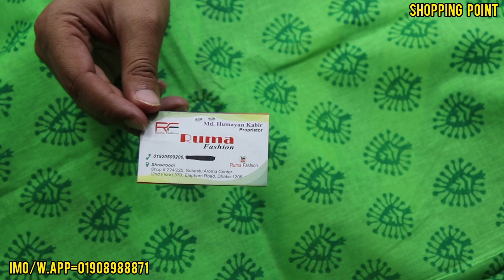৪৫০ টাকায় বাণিজ্য মেলা অফার ব্লক প্রিন্টের থ্রি পিস কালেকশন ll only 450 tk block print three piece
৪৫০ টাকায় বাণিজ্য মেলা অফার ব্লক প্রিন্টের থ্রি পিস কালেকশন ll only 450 tk block print three piece collection